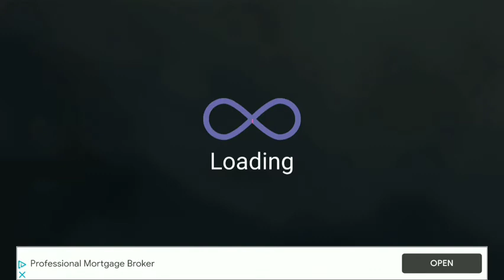I'm moving to Maine...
songs owned by project ryxn. song-blue.